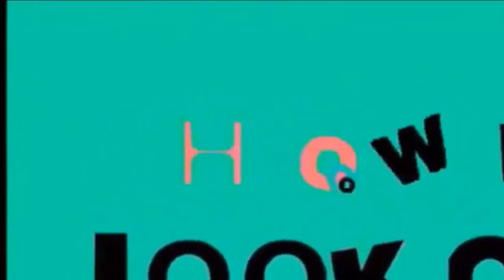KATHNIEL KATHRYN AT DANIEL MGA MOMENT TOGETHER NAKAKATUWA TALAGA ANG MAG TANGI